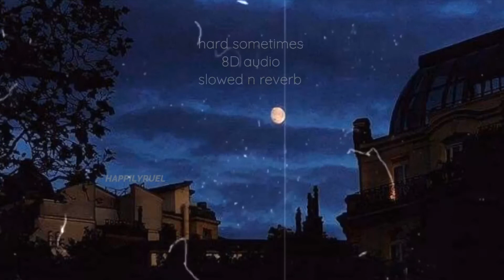Ruel - Hard Sometimes [8D Audio + slowed n reverb]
hey!!

make sure to wear headphones for the whole 8D effect & leave song requests in the comments :)

picture creds; missmikela on we heart it